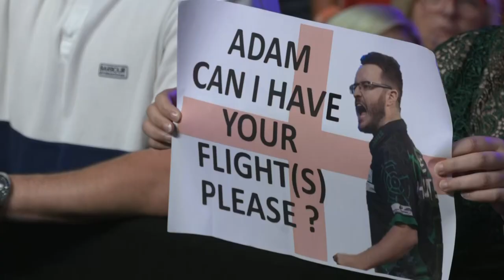Adam Hunt vs Gabriel Clemens - 2022 Gibraltar Darts Trophy - Round 1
I do not claim ownership of any of this footage
- If quality is bad it is because the video is still processing.